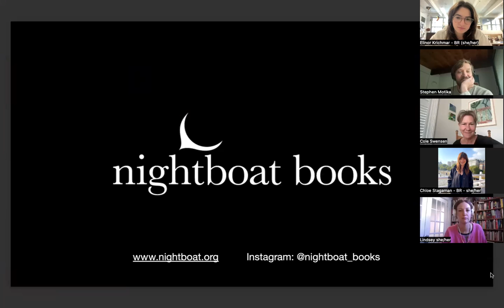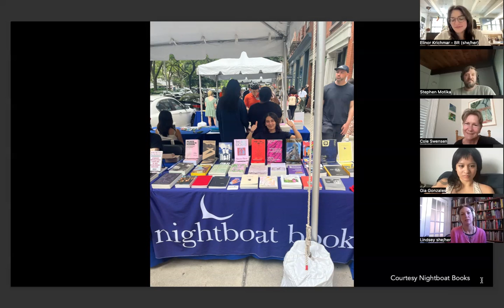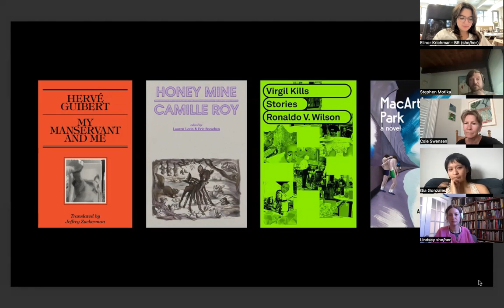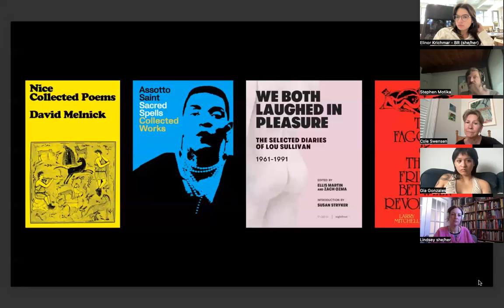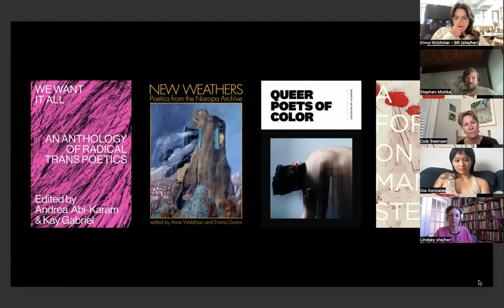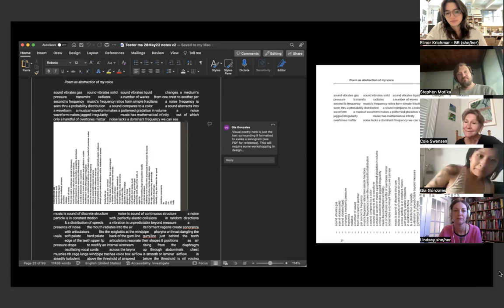NSE #908 | Stephen Motika, Lindsey Boldt, Gia Gonzales, and Cole Swensen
Publishing-in-Transit: Nightboat Books
Nightboat Books Director and Publisher Stephen Motika, Editorial Director Lindsey Boldt, and Managing Editor Gia Gonzales join Rail contributor Cole Swensen for a conversation and reading.

Recorded on Thursday, September 28, 2023 at 1 p.m. Eastern / 10 a.m. Pacific

In this talk:

🚩 Stephen Motika —— Stephen Motika is the author of Western Practice and the chapbooks Arrival and at Mono, In the Madrones, and Private Archive. He is the editor of Tiresias: The Collected Poems of Leland Hickman and co-editor of Dear Kathleen: On the Occasion of Kathleen Fraser’s 80th Birthday. His articles and poems have appeared in Another Chicago Magazine, At Length, BOMB, the Brooklyn Review, the Constant Critic, Eleven Eleven, Maggy, the Poetry Project Newsletter, Poets &amp; Writers, Poets.org and Vanitas, among other publications. He is the director and publisher of Nightboat Books.

🚩 Lindsey Boldt —— Lindsey Boldt is the author of Weirding (Dogpark Collective), Overboard (Publication Studio), and several chapbooks including Titties for Lindsey and There Are No Cops in America and the Streets are Paved w/ Cheese. With Steve Orth she writes plays and teaches Poets Theater Workshops. She is the editorial director of Nightboat Books and lives in Oakland, California.

🚩 Gia Gonzales —— Gia Gonzales is a poet based in New York City, where she was born. Her work has most recently appeared in baest: a journal of queer forms and affects, Femmescapes, Bomb Cyclone: A Journal of Ecopoetics, and variously with the Poetry Project. Her first chapbook, RENDER SLEAZE was published by Portable Press @ Yo-Yo Labs. She is the managing editor at Nightboat Books.

🚩 Cole Swensen —— Poet Cole Swensen is the author of 17 volumes of poetry and a collection of critical essays, Noise That Stays Noise. A book of hybrid poem-essays, Art in Time, was published by Nightboat in 2021. A former Guggenheim Fellow, she has been a finalist for the National Book Award and has been awarded the Iowa Poetry Prize, the SF State Poetry Center Book Award, and the National Poetry Series. She has also translated over 20 volumes of poetry, prose, and art criticism from French and won the 2004 PEN USA Award in Literary Translation.